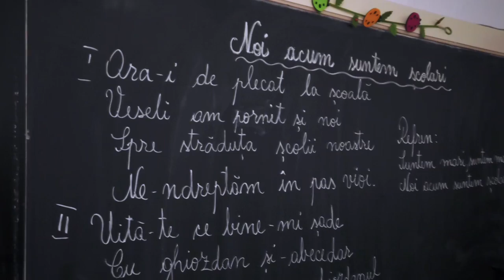Cântecel de școlar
Boboceii Năzdrăvani sunt de-acum mari! Sunt școlari!
Andreea Marin, Ambasador Național pentru UNICEF în România, i-a vizitat chiar la școală la ei, în Asău.

Asău este una din cele 45 de comunități din Județul Bacău unde UNICEF derulează Servicii Comunitare pentru Copii, un model prin care cei mai vulnerabili copii și familiile lor primesc sprijin.